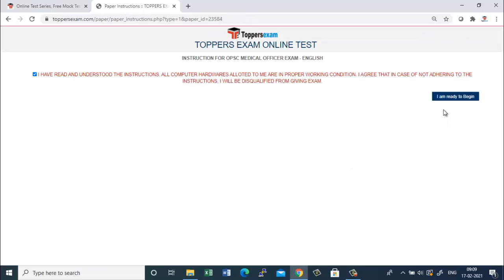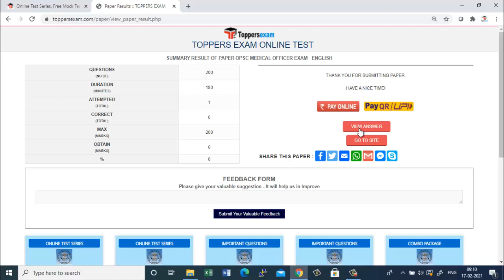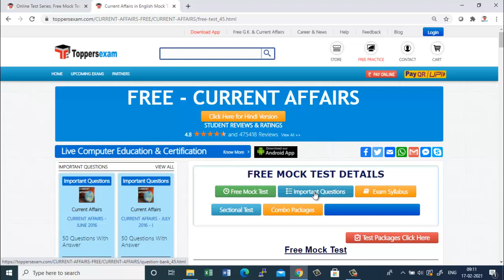Free Online Test Series for Odisha PSC Medical Officer 2021 Update Syllabus, Important Questions